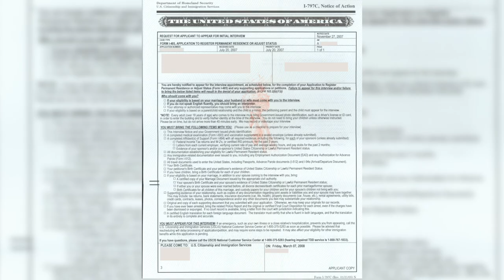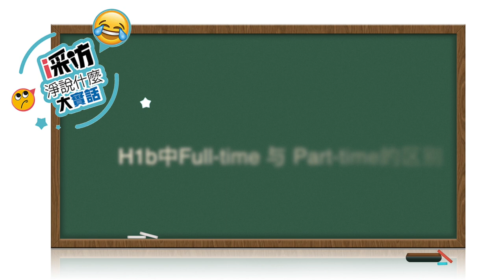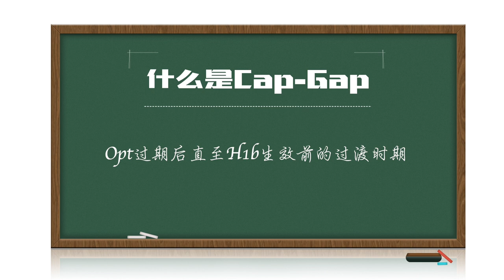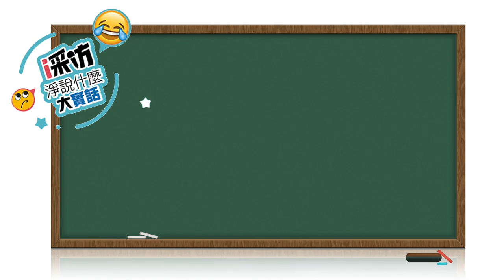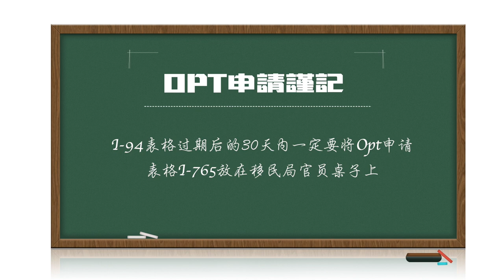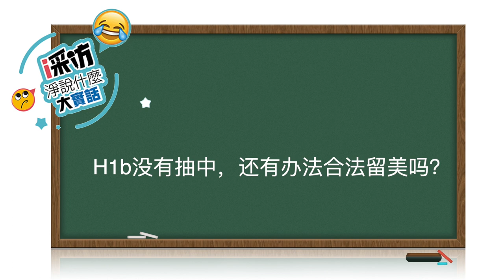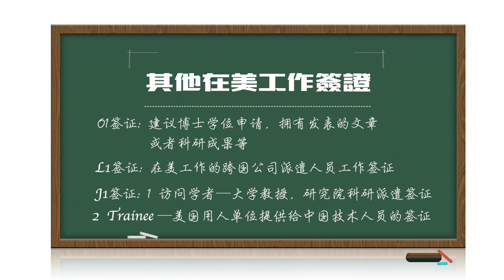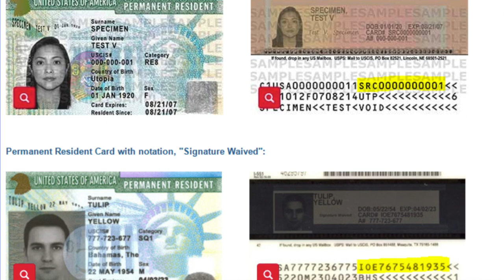F1→H1b→Green Card，移民三部曲，你所有疑惑的问题，答案都在这里！【i采访 - EP5】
🎙️【i采访】留学生移民路🎙️
采访对象：徐怡—资深移民律师
采访问题：2019年H1b抽签情况概述
                    H1b常见Rfe问题预测
                    H1b中Full-time 与 Part-time的区别
                    什么是Cap-Gap，有什么用处？
                    Cap-Gap期间回国，是不是存在风险？
                    H1b中签后，是否还需要延期Opt？
                    Opt申请或延期，会百分百通过吗？
                    H1b没有抽中，还有办法合法留美吗？
                    除了H1b签证，还有什么签证可以合法在美工作？
                    H1b签证的延期，有什么注意事项？
                    H1b抽中后，何时可以申绿卡？怎样的程序？
你正在经历的留学圈，在这里可以找到

WeChat：iTalkBB TV